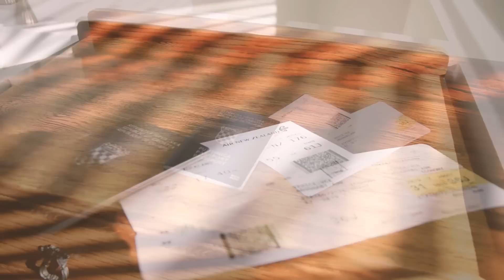AurA Brandy - From Istria, Croatia to New Zealand Promo video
Promo video for Aura distillery and alcoholic drink 'Rakija' (eng.Brandy) - from Istria, Croatia, but filmed in New Zealand by Ana Bolobicchio.
(Actors: Mladen Bukara, Nenad Babich);